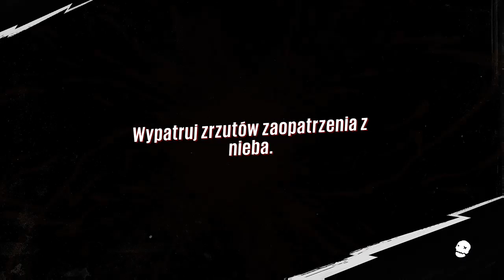Zagrajmy w Sunset Overdrive Part. 29